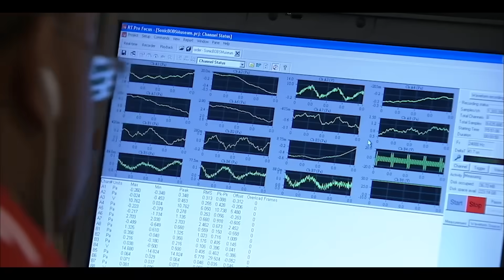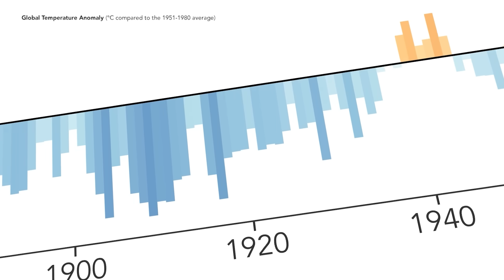Rollout of Our Experimental Supersonic X-Plane on This Week @NASA – January 12, 2024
Rollout of our experimental supersonic X-plane, schedule updates for future Artemis missions, and another year of global record heat … a few of the stories to tell you about – This Week at NASA!

Video Producer: Andre Valentine
Video Editor: Andre Valentine
Narrator: Emanuel Cooper
Credit: NASA